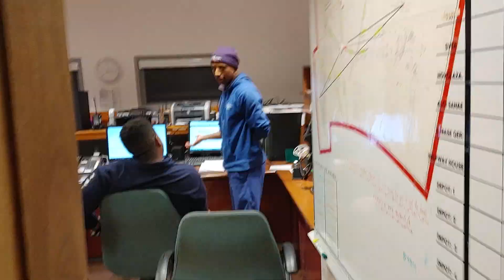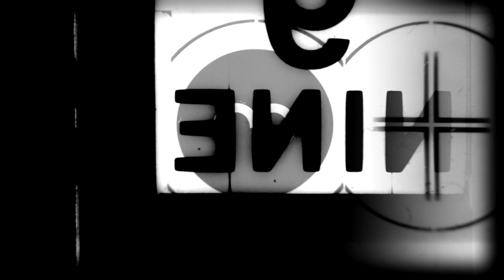𝗜 𝗦𝗣𝗘𝗡𝗧 𝗔 𝗬𝗘𝗔𝗥 𝗜𝗡 𝗔𝗡𝗧𝗔𝗥𝗖𝗧𝗜𝗖𝗔🔹𝐏𝐀𝐑𝐓 𝟑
Featuring: Meteorologist Eric Randall

This is the 3rd and final part of our short documentary with Meteorologist Eric Randall who spent a year in ANTARCTICA doing research and weather forecasting at SANAE IV
(𝑆𝑜𝑢𝑡ℎ 𝐴𝑓𝑟𝑖𝑐𝑎𝑛 𝐴𝑛𝑡𝑎𝑟𝑐𝑡𝑖𝑐 𝑟𝑒𝑠𝑒𝑎𝑟𝑐ℎ 𝑏𝑎𝑠𝑒 𝑙𝑜𝑐𝑎𝑡𝑒𝑑 𝑖𝑛 𝑉𝑒𝑠𝑙𝑒𝑠𝑘𝑎𝑟𝑣𝑒𝑡, 𝑄𝑢𝑒𝑒𝑛 𝑀𝑎𝑢𝑑 𝐿𝑎𝑛𝑑)

Hope you enjoyed the mini documentary as much as we did ❄️❄️❄️

In case you missed the first two parts of our ii documentary, see below links to watch